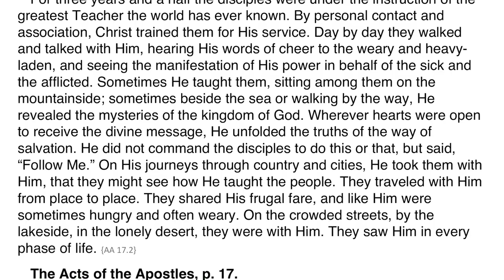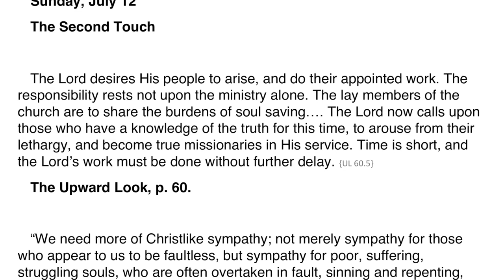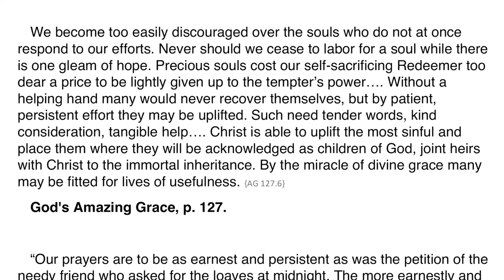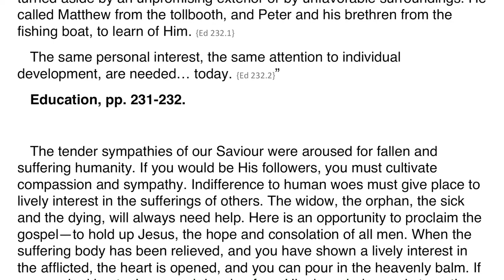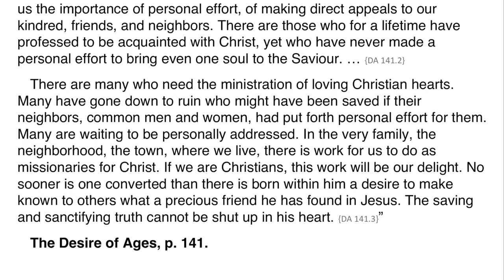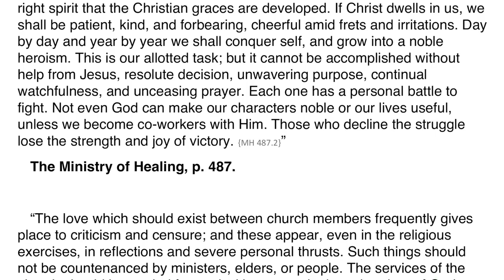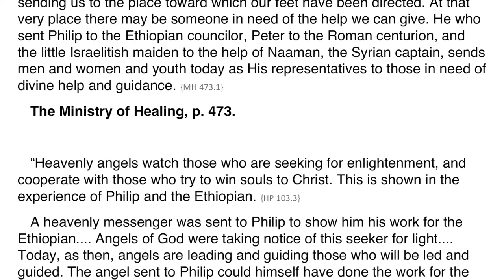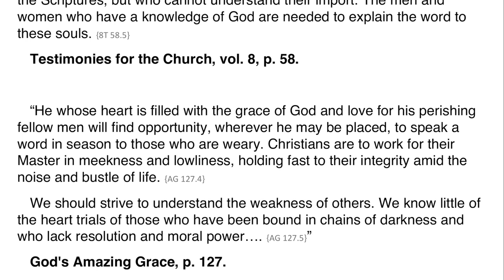2020 Q3 Ellen G. White Notes – Lesson 03 – Seeing People Through Jesus’ Eyes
00:00 🔴 Sabbath Afternoon
03:22 🔴 Sunday
06:57 🔴 Monday
10:28 🔴 Tuesday
13:58 🔴 Wednesday
17:47 🔴 Thursday
21:13 🔴 Friday

Audio from E G White Audio combined with text.